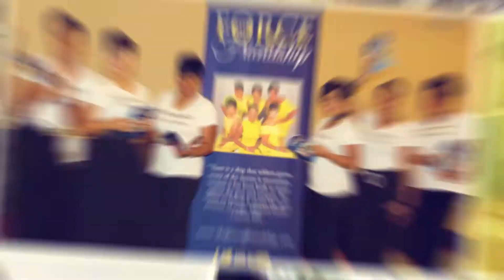Meet the Force of Friendship in Chicago, IL & Raleigh, NC